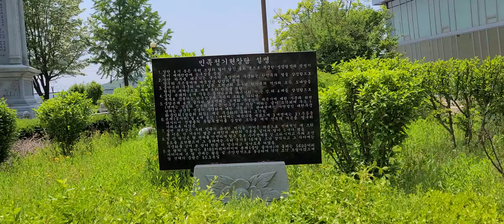임진각 평화누리공원 기념비